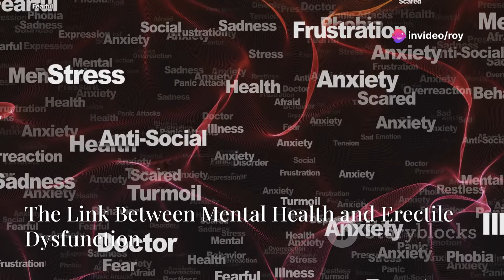Psychological Roots of Erectile Dysfunction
Mind Over Matter: Unveiling the Psychological Roots of Erectile Dysfunction by Roy's Workspace

OUTLINE:

00:00:00 A Complex Issue
00:01:08 Reflexive, Nocturnal, and Psychogenic
00:02:13 How Mental States Affect Erectile Function
00:03:22 Psychological Factors Contributing to Erectile Dysfunction
00:04:39 The Vicious Cycle of Anxiety and Erectile Dysfunction
00:05:50 The Link Between Mental Health and Erectile Dysfunction
00:06:56 Addressing the Stigma
00:08:01 Combining Psychological and Medical Interventions
00:09:17 Integrating Mind and Body for Sexual Wellness